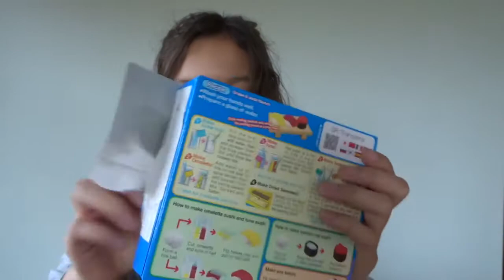How to make gummy sushi